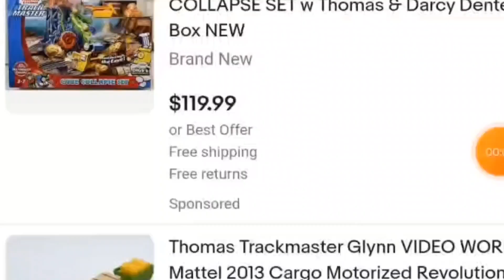attack of the superstition headquarters the movie